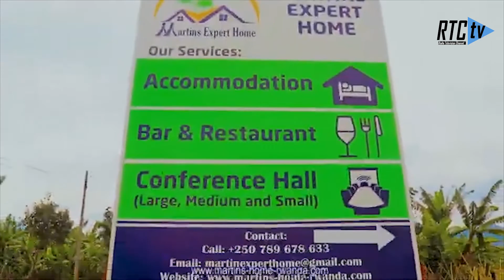Twaganiriye numwe mubagize chorale Holy trinity atubwira byinshi kumyigire ye ndetse nivugabutumwa..